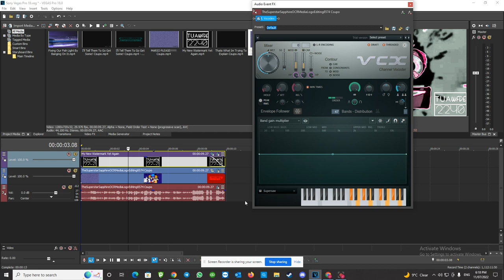How To Make Lovelitchi Supersaw Effect